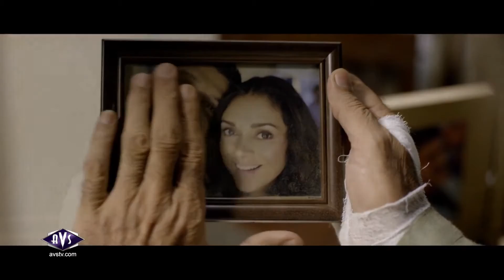Farhan Akhtar Wazir Interview pt1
The multi talented Farhan Akhtar sits down with us to discuss his first action role in Wazir, Rock On 2 and when he will direct his next project.